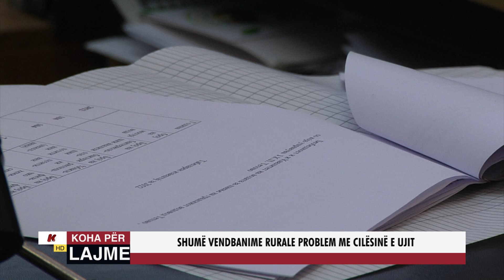SHUMË VENDBANIME RURALE KANË PROBLEM ME CILËSINË E UJIT